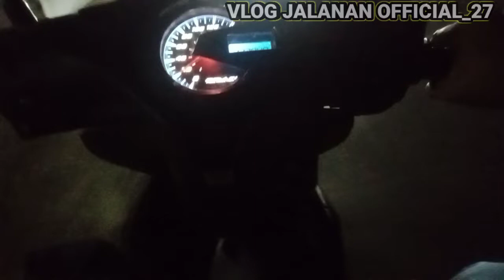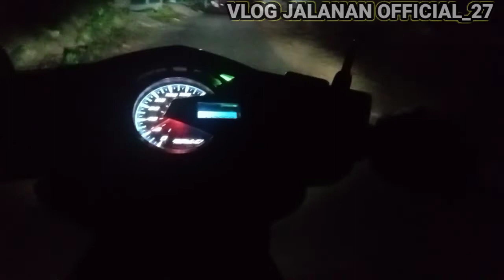VLOG JALANAN SAAT MALAM HARI ‼️ KECAMATAN MAESAN BONDOWOSO ‼️ VLOG JALANAN OFFICIAL_27